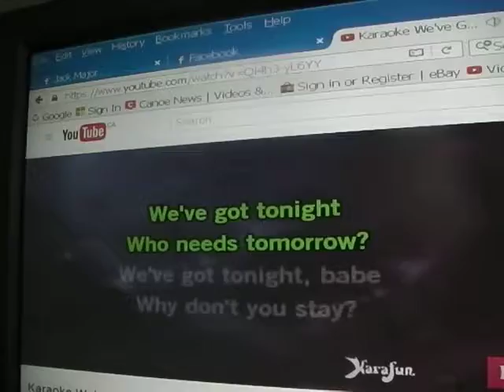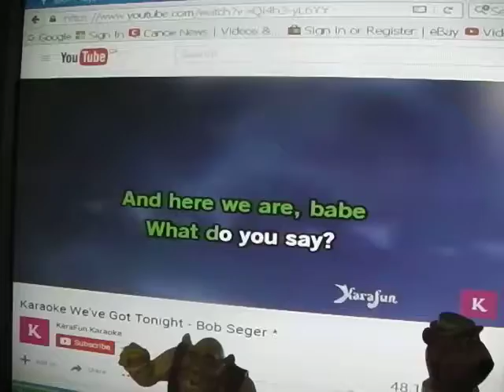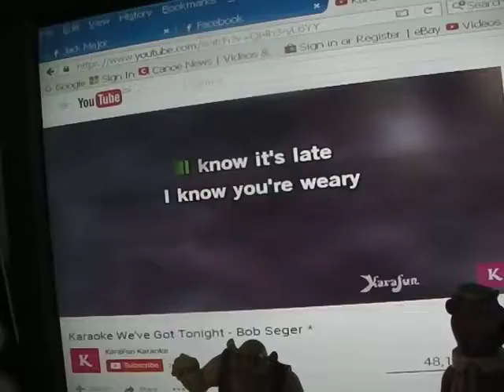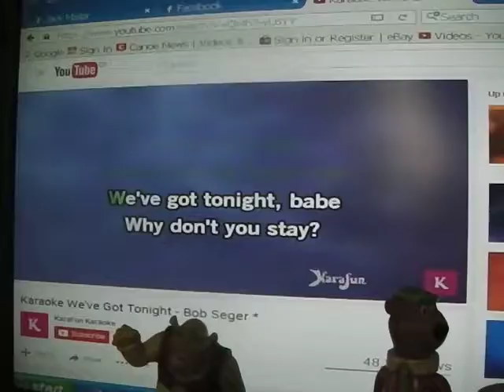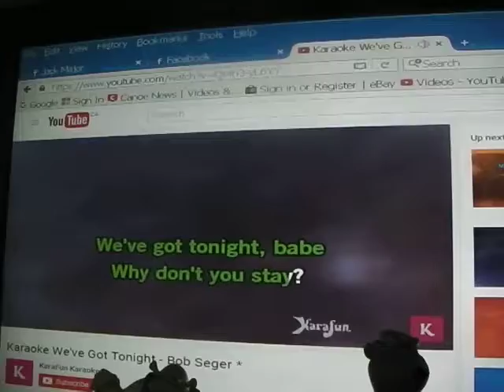We've Got Tonight! (Babe) Why Don't You Stay?/Comedy Karaoke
We've Got Tonight and Tomorrow... Karaoke Comedy From OZ.. Laffs and Mistakes and Me and You. Who Needs Tomorrow... Why Don't You Stay. Singalong Singasong... Over the Rainbow at OZ... Over 200 songs sung blue. Sleeping on my Pillow. For You. Ooooops.. Wake Up... Time To Sing.